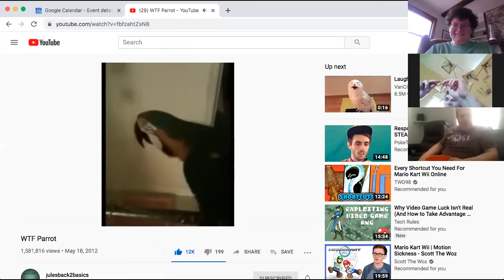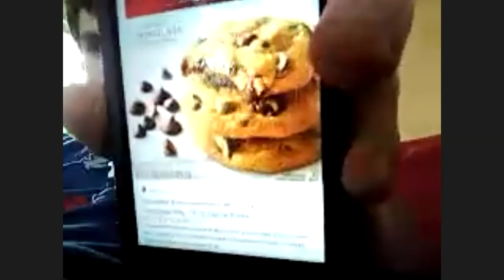Funny Zoom Chat (simon32336)